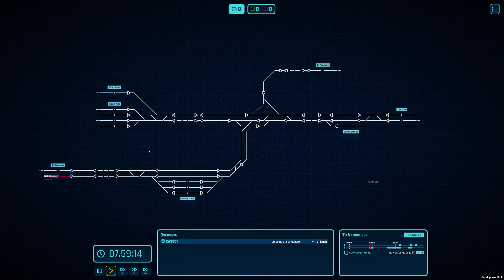Rail Route - scored map "Wading The Willamette" gameplay [alpha version]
Scored map playthrough in 🚂 Rail Route - the upcoming train dispatcher simulator
Next time: 🔥 Endless Map - the main game mode (build & grow & unlock & automate)!

This map was created by a community member through the in-game editor.